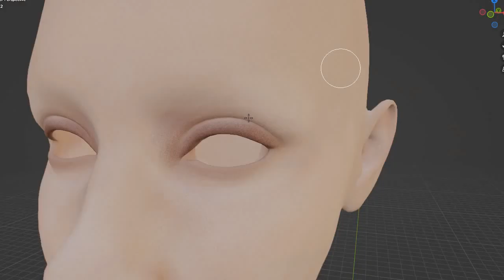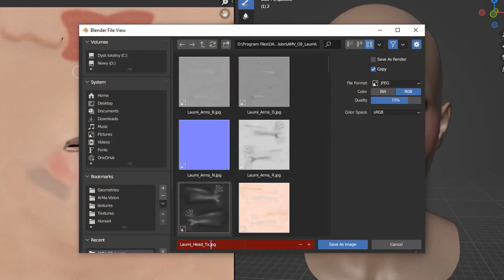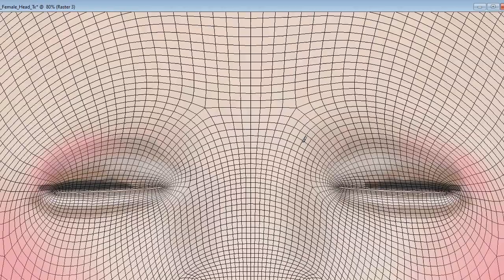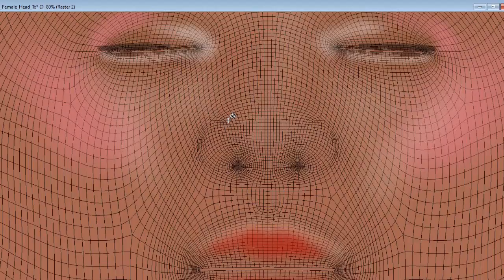Makeup for Genesis 9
How to create makeup for Genesis 9 using blender and psp/gimp/photoshop (for renderosity / Korean Makeup for G9)